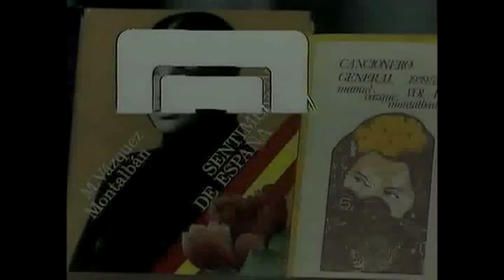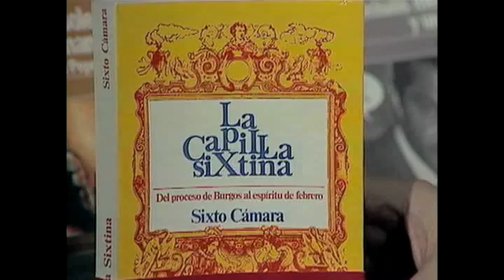VÁZQUEZ MONTALBÁN, Manuel - A FONDO (EDICIÓN INFORMATIVA)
MANUEL VÁZQUEZ MONTALBÁN - 21 de octubre de 1979 - COLOR - 56 minutos

El programa con Manuel Vázquez Montalbán (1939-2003) se emite el 21 de octubre de 1979, coincidiendo con la obtención del Premio Planeta por su novela "Los mares del Sur".
Montalbán hace un repaso de su infancia, «nací en un mal año, y ese es un dato que me ha afectado», del mestizaje cultural en su formación, de la figura del padre, preso político cuando él nació, de la experiencia en la universidad y su militancia política que le llevó también a la cárcel.
Con implacable ironía «no es que yo quiera ser ácido a través de la novela, sino que describo una realidad que resulta que es ácida» reconstruye los años de periodista desde 1960 «era un escritor que se proyectaba a través de los medios de comunicación», y su dedicación a la poesía, el ensayo «algo que es fundamental es el punto de vista moral del autor» y la novela «quizás para irse a las antípodas, baste con coger el metro».